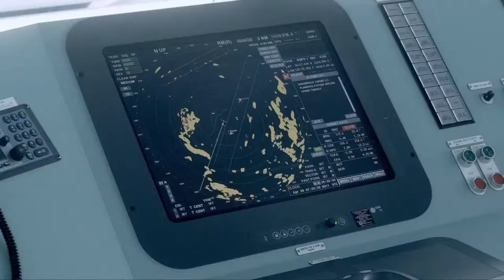Maersk Callao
Maersk Callao joined our fleet in July 2018.

The video is provided by @Samsung Heavy Industries.